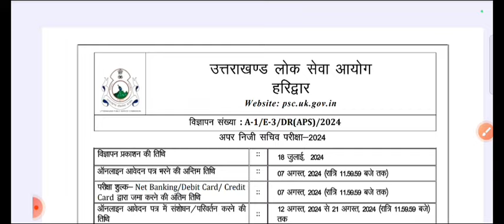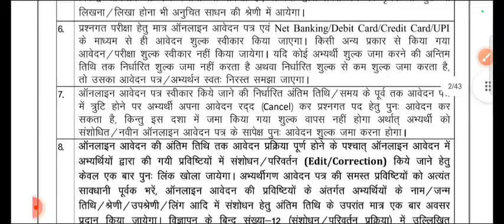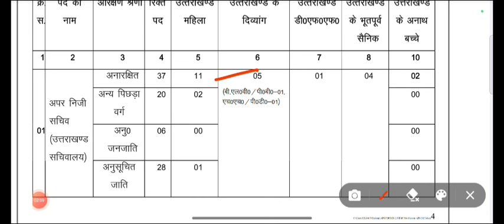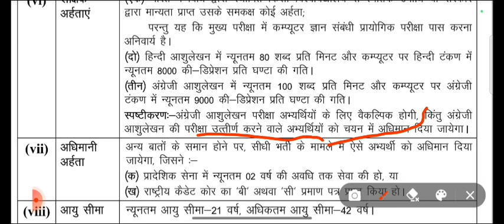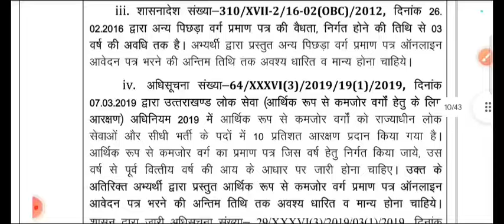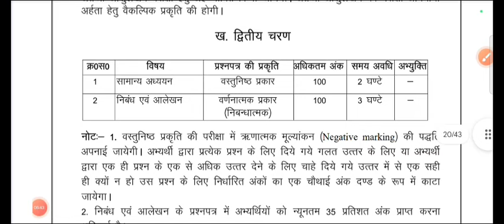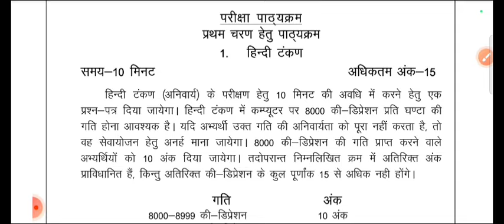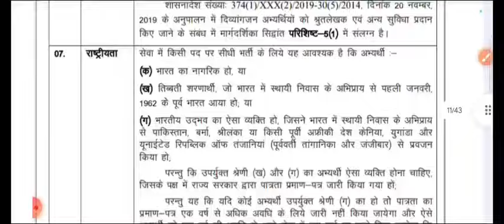उत्तराखण्ड सरकारी नौकरी भर्ती विज्ञापन जुलाई 2024 || भाई लग जाओ तैयारी में Oct में पेपर होगा